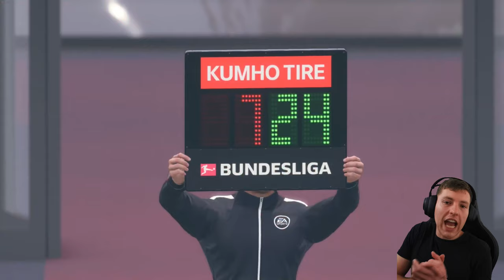OUR RIVAL TRIES TO KNOCK US OUT OF EUROPE... 😱👀 | FC 24 My Player Realistic Career Mode #41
VOTE FOR IVERSEN'S DECISION 👇:
Mods Used:
Upload Schedule (English Times BST)
Monday
Tuesday
-- Iversen Player Career Mode Episode (12 BST)
Wednesday
Thursday
-- Nothing
Friday
-- New Player Career Mode Series Episode (12 BST)
Saturday
Sunday
-- Southampton Football Manager 2024 Episode (12 BST)